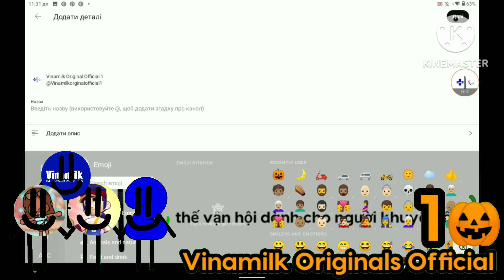VinSchool Logo Remake Speedrun